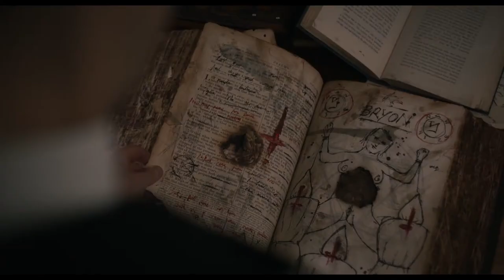El Exorcismo (The Banishing) - Trailer Oficial Doblado al Español